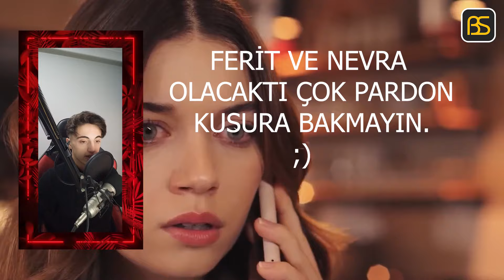Yalıların Çapkınları 27.Bölüm 8.Analizi